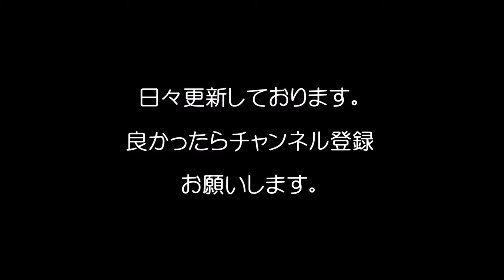【衝撃】二階堂ふみの”大胆美ヒップ”にネット騒然！/It is net uproar to the bold beautiful hips of Nikaido Fumi!